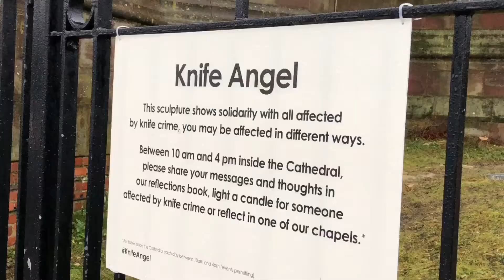Liverpool’s Sporting Stars back Campaign against Knife Crime